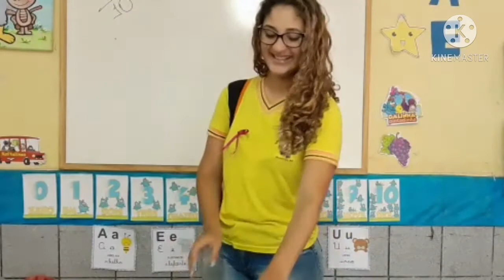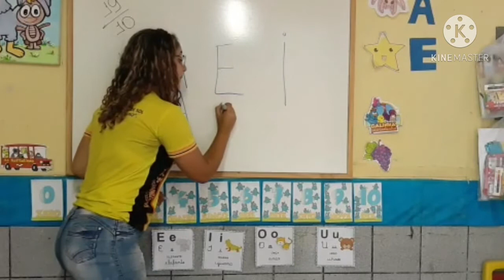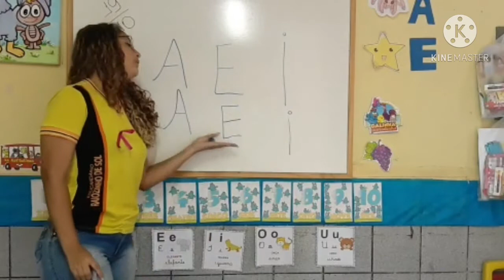Vogais A, E e I (Revisão) - Infantil II (Tia Gih)